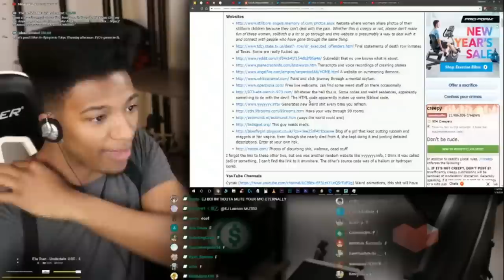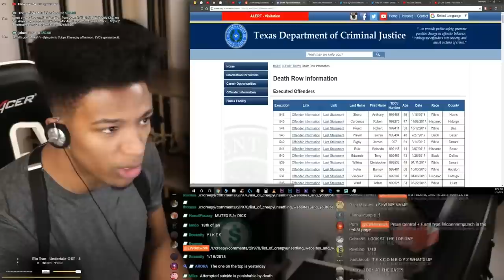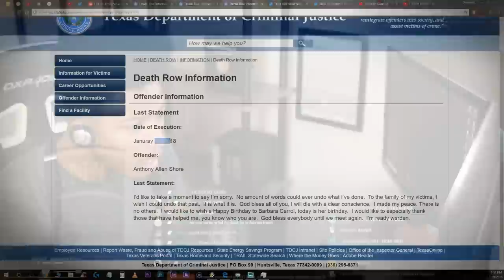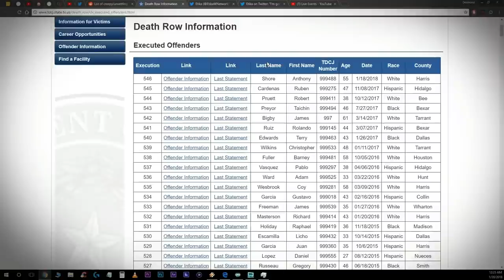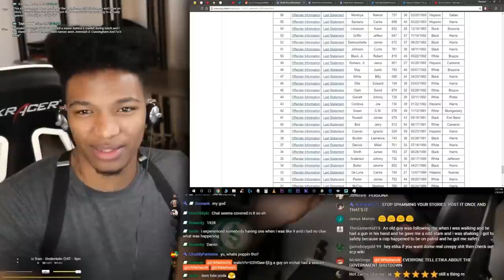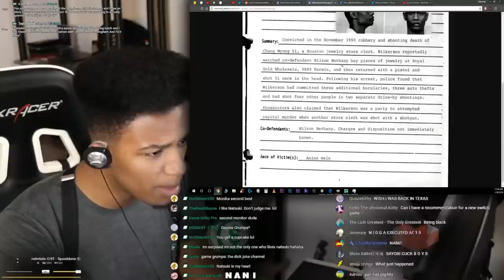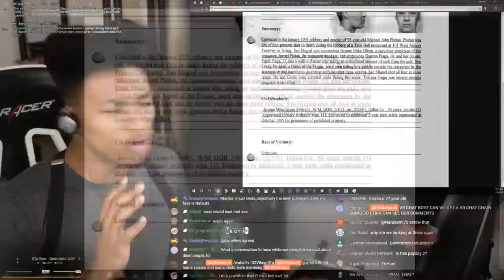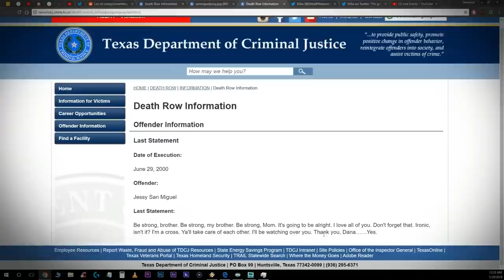ETIKA REACTS TO DEATH ROW INMATES FINAL STATEMENTS